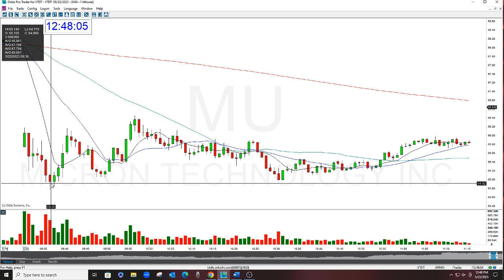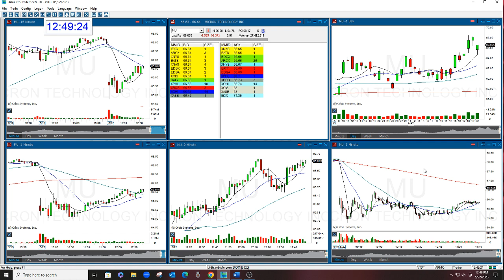MU The Stock Swoosh Show Play Of The Day 5-22-230